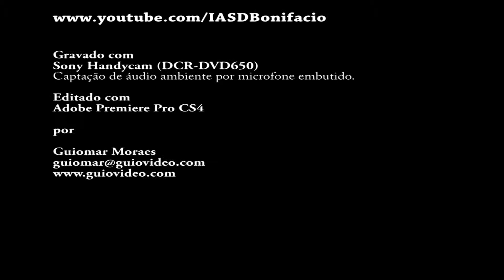Ana Paula Pereira - Momento Infantil (08/07/2017)